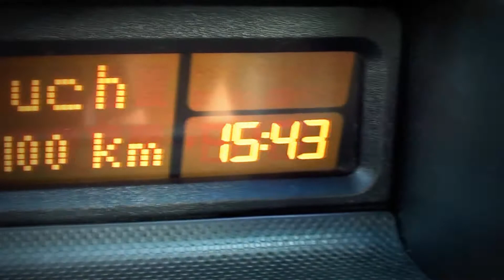Opel Astra GSi16V DBilas